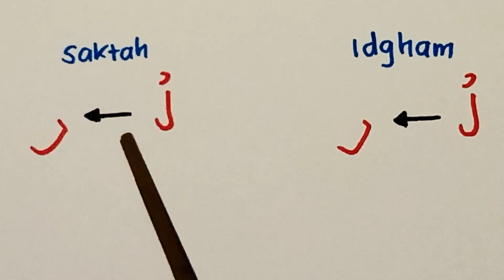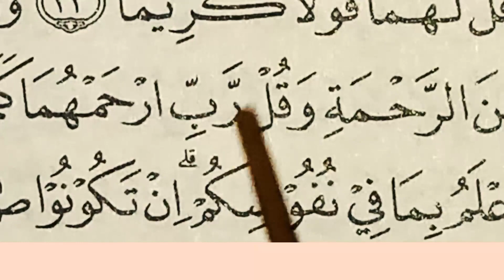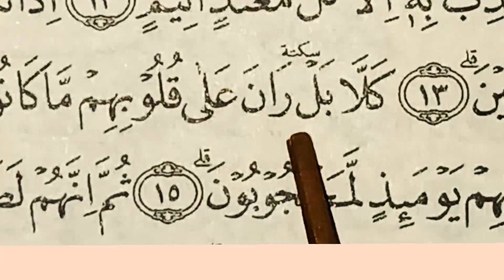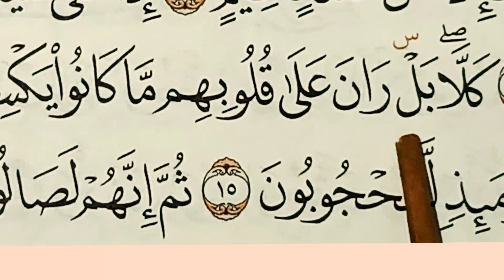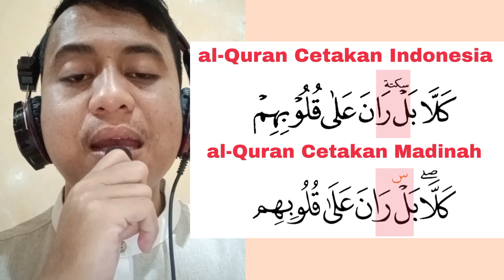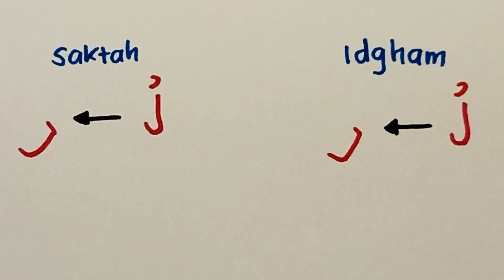Bedakan ل Sukun Jumpa ر Yang Dilarang Gabung dan Wajib Gabung, Belajar Idgham Kamil dan Saktah